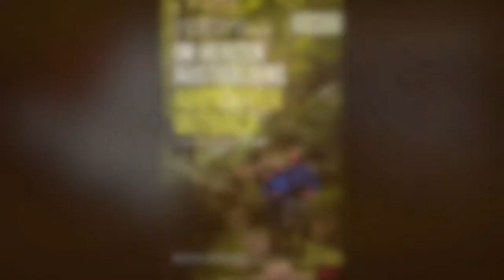Part 12: Hiking, Frenchman’s Peak; 3 yrs Outback Australia travel by 4WD, kayak and on foot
Moin Loide+hi everybody,

 nach dem saftigen Paddeln auf dem Pink Lake (letztes Video) bei über 40° C waren wir froh wieder an der Küste mit  nur 25° C zu sein. Esperance, 12.000 Einwohner, war über den Supermarkt hinaus weniger interessant, weil die gesamte Region durch die locker gehandhabten Schwermetalltransporte mit Blei und Nickel verseucht ist.

Schön waren die Robben an der Jetty, aber so müde wie die waren, hatten die wahrscheinlich auch zu viel Blei im Blut. Wichtig ist noch zu wissen, dass Teile des SpaceLab 2007 auf die Stadt fielen und der Bürgermeister den USA eine Rechnung über 400 $ wegen Umweltverschmutzung schickte! Ja, echt kein Scheiß!

Wir wollten lieber bleifreien Auslauf und wählten den Frenchman’s Peak auf dem Weg zur sagenhaften Lucky Bay. Der 262 m hohe Granitklotz sieht aus wie ein ehemals von den französischen Truppen getragener Hut, deshalb der Name.

Bandicoots, Pygmäen Possums, Kurznasenbeutler usw. die alle mehr oder weniger wie Ratten mit mehr oder weniger großen Ohren und Schwänzen aussahen, sollte es dort geben. Die Viecher glänzten aber wie üblich allesamt mit Abwesenheit oder die Haustiere hatten sie schon für Gourmetessen entfernt. Viel später lernen wir, dass die einheimische Faune tatsächlich existiert. Sie sind nachtaktiv und man sieht dann grüne, rötlich oder gelbe reflektierende Augen, mehr nicht. Dazu später mehr...

Der Weg zum Peak ist voller Banskia, dem australischen Feuerbaum, der sich nur durch Feuer vermehren kann, oder man hält einen Schweißbrenner an die Frucht. Ansonsten begleitet uns wieder eine herrliche Stille. Je weiter wir nach oben kommen, desto mehr verhärten sich die Waden, denn der Anstieg dieses Trumms ist follow ridge to summit  mit 60° Steigung auf Fels.

Am Gipfel gibt es eine Höhle, die vom Wasser vor 40 Millionen Jahren ausgewaschen worden war, denn damals war der Meeresspiegel 300 Meter höher. Wir ahnten, was uns durch die Klimaerwärmung erwartete. Ein Haus am Meer. Toll!

Die Eigentümer nannten den Berg Mandooboornup, wahrscheinlich weil sie die Franzosen nicht kannten. In die Höhle wollten wir dann doch nicht, da dorthin eine Dugite (siehe Video Part 5) verschwand.

Bei einer Brotzeit genossen wir die Aussicht auf Lucky Bay, die mit blendend weißem Sand lockte bevor wir uns auf den Abstieg machen. Jetzt waren wir heiß auf mehr Meer. Dort erkundeten wir die Bucht auf einem Beachdrive bevor wir uns auf dem Campingplatz einrichteten – umringt von Roos, die anscheinend unsere Gesellschaft genossen.
Solltet ihr Fragen, Vorschläge oder Wünsche haben, lasst es mich wissen.